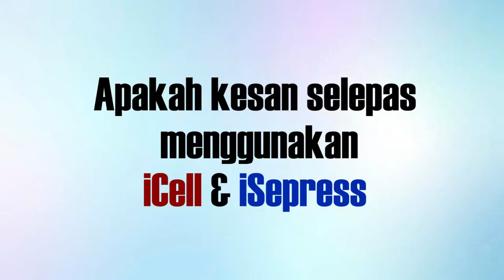TESTIMONI CYST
𝟯 𝗕𝗨𝗟𝗔𝗡 𝗛𝗔𝗡𝗬𝗔 𝗠𝗔𝗠𝗣𝗨 𝗧𝗘𝗥𝗕𝗔𝗥𝗜𝗡𝗚⸴ 𝗧𝗘𝗥𝗟𝗘𝗡𝗧𝗔𝗡𝗚 & 𝗠𝗘𝗡𝗚𝗛𝗔𝗥𝗔𝗣𝗞𝗔𝗡 𝗕𝗔𝗡𝗧𝗨𝗔𝗡 𝗢𝗥𝗔𝗡𝗚⸴ 𝗦𝗘𝗛𝗜𝗡𝗚𝗚𝗔𝗟𝗔𝗛 𝗞𝗔𝗞 𝗪𝗔𝗡 𝗧𝗘𝗥𝗝𝗨𝗠𝗣𝗔 𝗗𝗘𝗡𝗚𝗔𝗡…

Hilang nikmat hidup, rasa down, sedih bila doktor sahkan Kak Wan ada penyakit ovarian cyst sebesar 18cm & apabila doktor sarankan kena buat pembedahan untuk buang sebahagian usus besar & kecil serta buang rahim & ovari, Subhanallah, terduduk bila memikirkan apa kesan yang bakal Kak Wan hadapi selepas pembedahan itu.